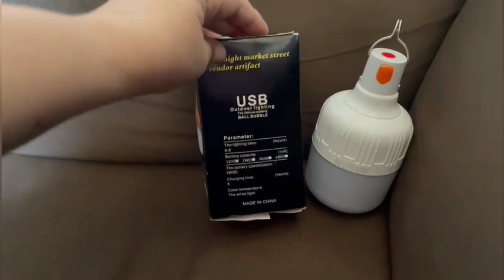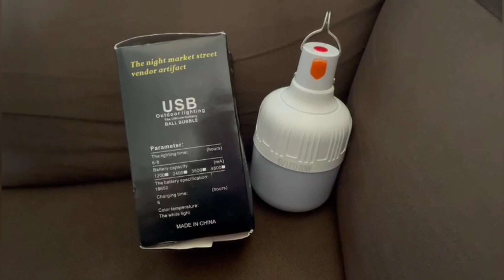Adquirimos dois produtos para camping bons e baratos! Confira a novidade no canal!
Música You Cut - Happy Childrens

Nomes dos produtos do vídeo:

- tapete de praia impermeável / esteira de praia impermeável ou tapete impermeável multifuncional.

- Lâmpada led para camping.